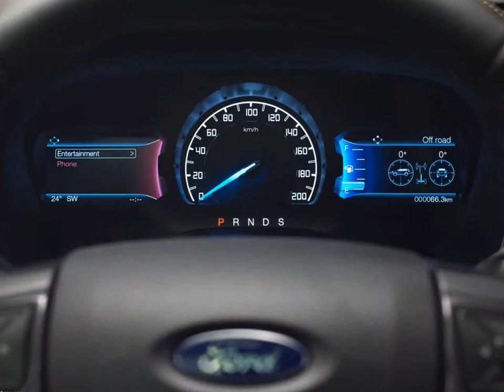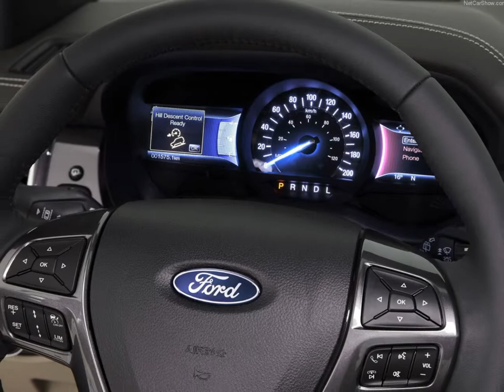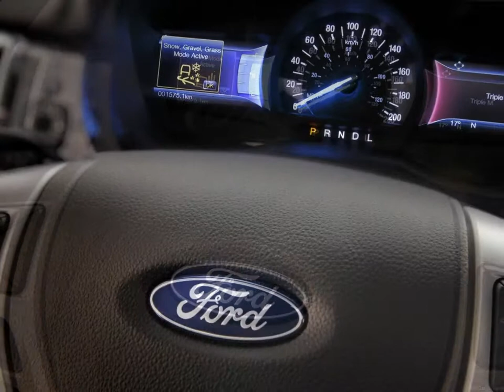Ford Everest (2016)- Ford unveiled the new Ford Everest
Ford Everest
Taking a bold step to redefine the SUV market in Asia Pacific and beyond, Ford unveiled the new Ford Everest, a technologically advanced, stunningly capable and refined seven-seat SUV that will be launched in 2015. In Asia Pacific, the Ford Everest will be available in nine markets: China, Australia, New Zealand, India, and markets across the ASEAN region. Ford will also introduce the rugged SUV to Sub-Saharan Africa and South Africa in 2015.

"The new Ford Everest is an exceptionally versatile vehicle, equally prepared for the everyday commute as it is for the most extreme off-road terrain," said Dave Schoch, president, Ford Asia Pacific. "The Everest's unique blend of tough capability and exceptional comfort is going to resonate with drivers across Asia Pacific and around the world."

With a rugged, sculptural design that reflects its unshakeable toughness and technological prowess, the new Ford Everest blends strength, smart features and style to bring consumers a tough and versatile SUV with true off-road capability. In addition to surprising and delighting fans of rugged off-road SUVs, the new Ford Everest embodies Ford's fun-to-drive DNA to deliver rewarding and dynamic on-road handling, offering no compromises on refinement and comfort.

"The Ford Everest will help to expand our product footprint in the region with a tough and refined vehicle that enables drivers, their families, friends and colleagues to go anywhere comfortably - whether on urban roads or far off the beaten track," said Trevor Worthington, vice president, Product Development, Ford Asia Pacific. "From the EcoSport to the Everest, our SUV portfolio in Asia Pacific offers something for everyone."

Power and efficiency to go further

The incredible capabilities of the new Ford Everest are made possible by one of three petrol and diesel engines, mated to durable and efficient six-speed automatic or manual transmissions. While availability differs across markets, all three engines deliver uncompromised power and torque with excellent fuel efficiency:

A new 2.0-liter four-cylinder twin-scroll EcoBoost petrol engine will debut in Asia Pacific in the Ford Everest, offering excellent torque, power and refinement combined with projected best-in-class fuel economy and carbon dioxide emissions
For maximum power and torque for heavy-duty towing, Ford is offering the latest generation of its globally proven 3.2-liter Duratorq five-cylinder TDCi diesel engine, with upgrades including an updated exhaust gas recirculation system to boost efficiency
For maximum fuel economy without compromising performance, Ford is also offering the latest generation of the 2.2-liter Duratorq four-cylinder TDCi diesel

ford everest, 2016 everest, 2016 ford everest, ford everest wallpapers, ford everest pictures